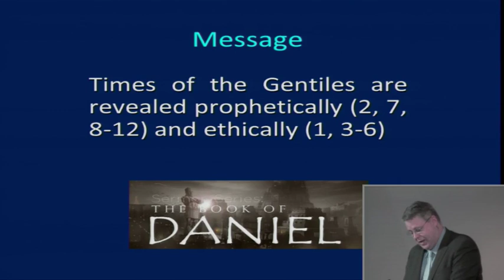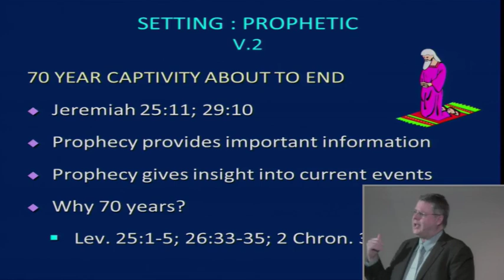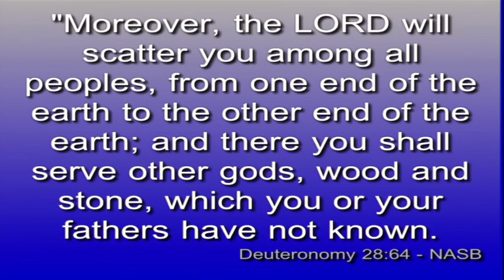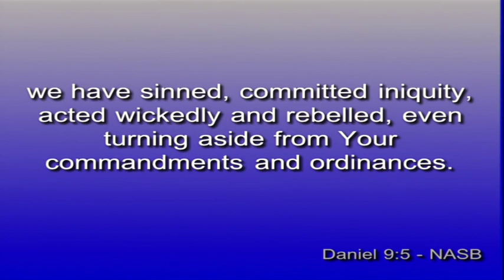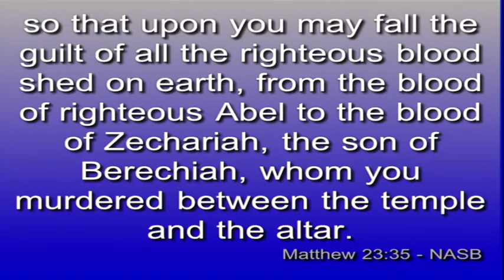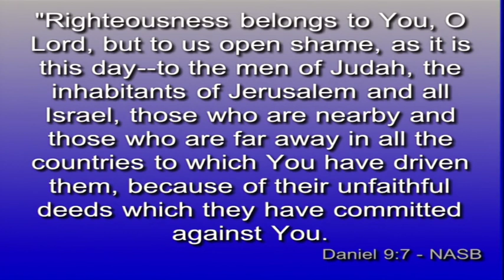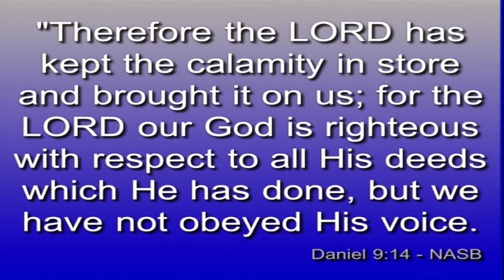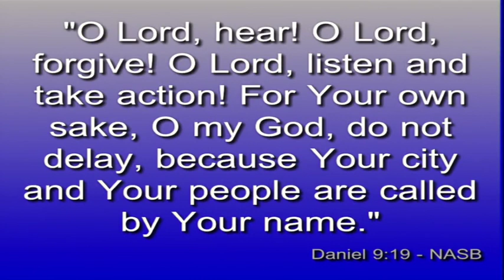Daniel 032 Praying Within God's Will. Daniel 9:4-19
Aug.13, 2017. This series is a verse by verse Bible exposition of the Book of Daniel. Dr. Andy Woods is a traditional Dispensational Bible teacher. He has a law degree from Whittier College and a PhD in Bible Exposition from Dallas Theological Seminary. He was a Full-Professor of Bible and Theology at the College Biblical Studies in Houston, TX (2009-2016). He is currently the President of Chafer Theological Seminary and Pastor-Teacher of Sugar Land Bible Church. Andy also speaks on a variety of topics at Christian Conferences worldwide. Andy wishes he could answer all your questions, but his duties and busy speaking schedule make it difficult to do so. Comments are monitored by a volunteer. Please follow the guidelines below or your comment will NOT be posted:
1. Please keep comments brief (2-3 sentences).
2. DON’T POST LINKS to other websites/ YouTube channels.
3. Be respectful. If you can’t say it nicely, just don’t say it.